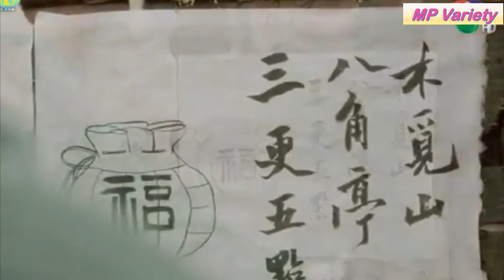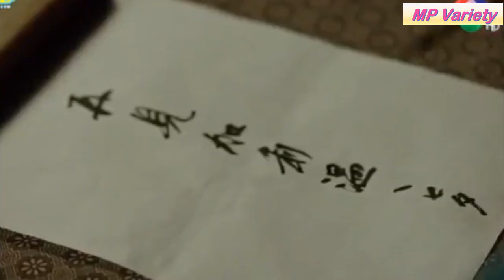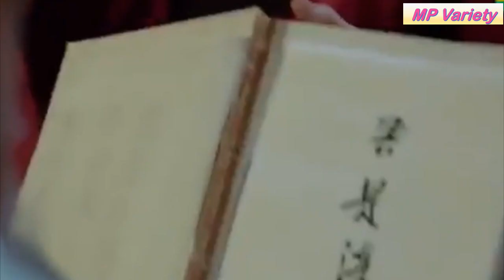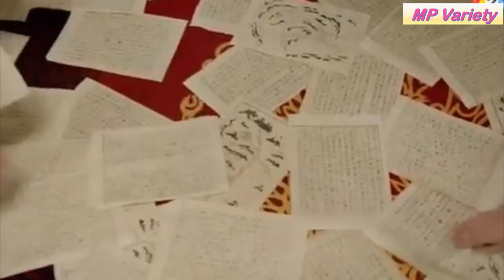เรื่องราวของพระเจ้าเซจง มหาราชผู้ประดิษฐ์อักษรฮันกึล [สปอยซีรีส์ EP.11-12] Deep Rooted Tree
ชื่อเรื่อง : จอมกษัตริย์ตำนานอักษร Deep Rooted Tree
จำนวนตอน : 24

พระเจ้าอีโท : พระเจ้าเซจง
พระชนก : พระเจ้าแทจง

อดีตพระราชาชอบเข่นฆ่าเหล่าขุนนางและผู้บริสุทธิ์อย่างเลือดเย็น ซึ่งหนึ่งในผู้เสียชีวิตก็คือพ่อของโตลบ๊กหรือคังแชยุน รับบทโดยจางฮยอก พระราชาอีโทในวัยหนุ่ม รับบทโดยซงจุงกิ ได้แอบช่วยคังแชยุนเอาไว้ เมื่อเวลาผ่านไป คังแชยุนได้เข้ารับราชการเป็นทหารในวังหลวง เขาจึงสืบสวนหาสาเหตุการตายของพ่อ เพื่อที่จะแก้แค้น ต่อมาพระราชาอีโทวัยชรา รับบทโดยฮันซอกกยูทรงมีความมุ่งมั่นที่จะประดิษฐ์อักษรฮันกึล หรือ ตัวอักษรเกาหลี โดยได้รับความช่วยเหลือจากโซอี รับบทโดยชินเซคยอง หญิงสาวผู้สูญเสียความสามารถในการพูด เนื่องจากเหตุการณ์ที่เกิดขึ้นกับนางในวัยเด็ก เวลาผ่านไปใกล้ถึงกำหนดประกาศเผยแพร่การใช้ตัวอักษร แต่กลับมีเหตุฆาตกรรมเกิดขึ้น ก่อนการประกาศใช้เพียง 7 วัน พระราชาจึงมอบหมายให้คังแชยุนทำการสืบสวนหาสาเหตุในการฆาตกรรมครั้งนี้